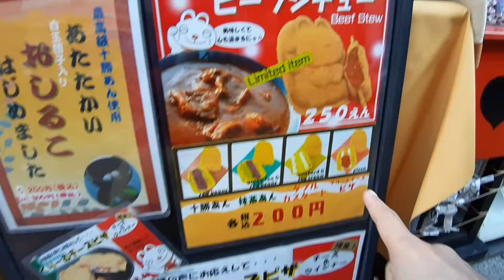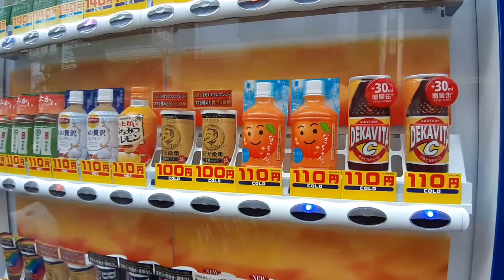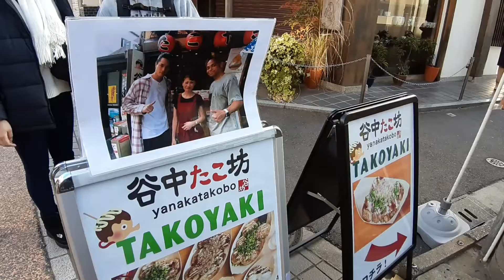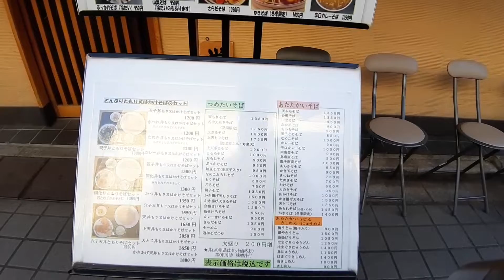YANATA GINZA SMALL ALLEY DOWNTOWN TOKYO - ENJOY JEPANG #41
Yanaka Ginza Shitamachi
3 Chome-13-1 Yanaka, 台東区 Tokyo 110-0001, Japan
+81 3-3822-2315